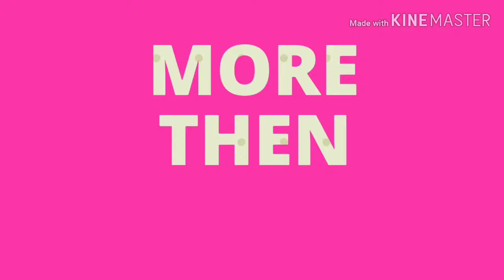Trendy sunglasses 2019 | latest sunglasses 2019 | cash on delivery in delhi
first copy goggles in mumbai
first copy sunglasses in delhi
first copy sunglasses in mumbai
first copy sunglasses online
first copy sunglasses wholesale
first copy sunglasses market in delhi
first copy sunglasses in hyderabad
first copy sunglasses in chandigarh
first copy sunglasses online india
branded shades
branded goggles wholesale market in delhi
branded sunglasses wholesale market in delhi
branded sunglasses in delhi
branded sunglasses in cheap price
branded sunglasses in mumbai
branded sunglasses wholesale
branded sunglasses for mens
branded sunglasses wholesale market
branded sunglasses in delhi wholesale
branded sunglasses in india